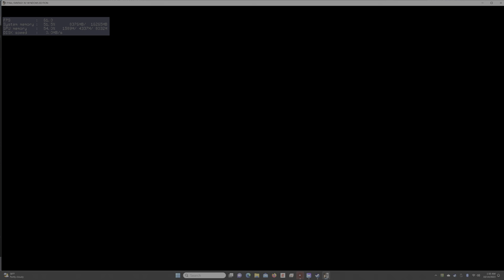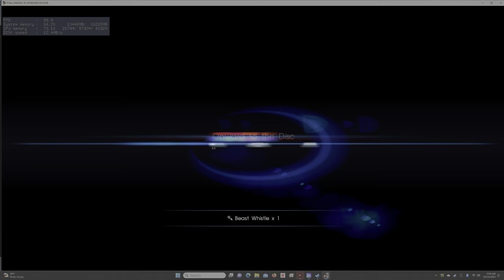FINAL FANTASY XV WINDOWS EDITION Chapter 4 Living Legend A Dubious Drive Steam 4K 60 FPS HDR